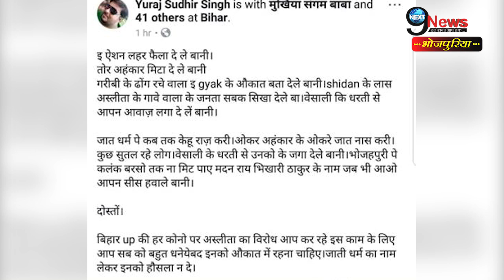खेसारी के लाईव आते ही सुधीर मे दिखा डर, डिलीट कर दिया अपना पोस्ट... | Khesari-Sudhir Controversy